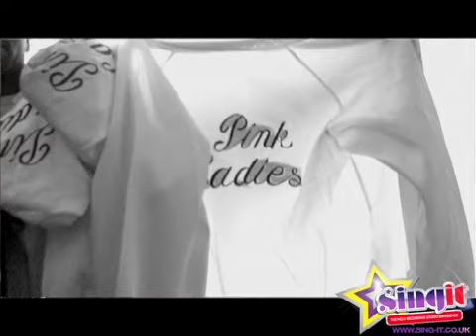Kelly Brown Hen Party - Grease Megamix - @Sing-It Birmingham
Kelly and friends enjoying singing the Grease Megamix at Sing It Birmingham.